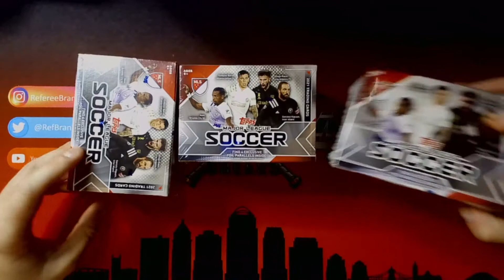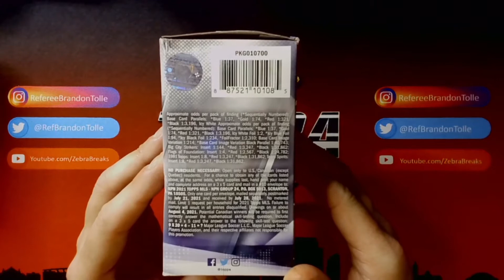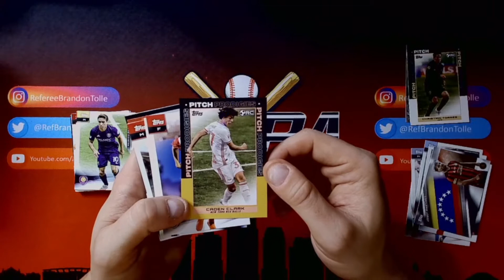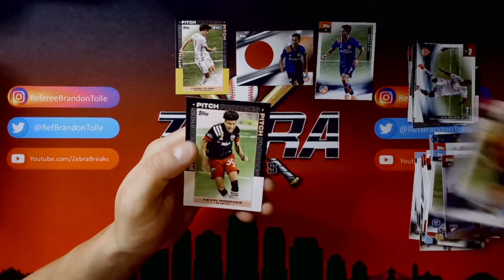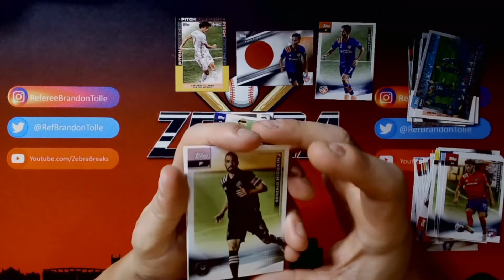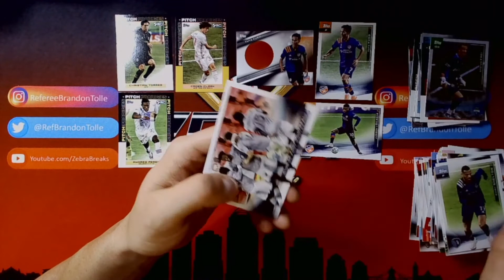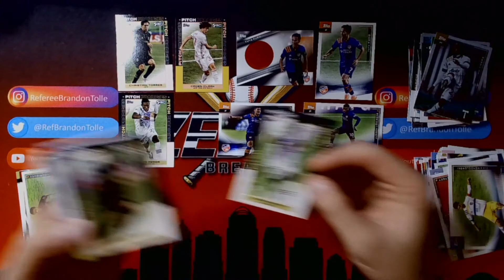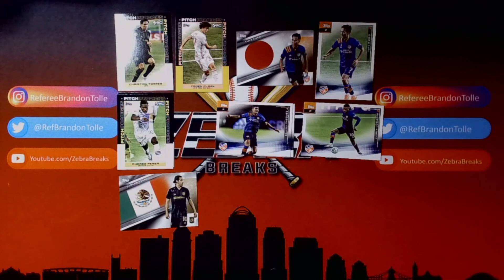HOBBY PARALLEL HIT IN RETAIL?! and FCC Cincinnati Matchday!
This week on the video, we take a look at my trip from this past weekend home to the NEW FC Cincinnati Stadium, TQL Stadium as FC Cincinnati took on the New England Revolution! We also open 3 Blaster Boxes of 2021 Topps MLS Retail, and we get a Hobby Parallel Hit in Retail?!

Don't forget, FREE CARD GIVEAWAY From This Video at 50 Views!

Get all you Gaming Mat needs at Inked Gaming.

Check me out every Tuesday Night on IMPACT Wrestling! 8pm ET/7pm CT on AXS TV and Twitch.tv/IMPACTWRESTLING